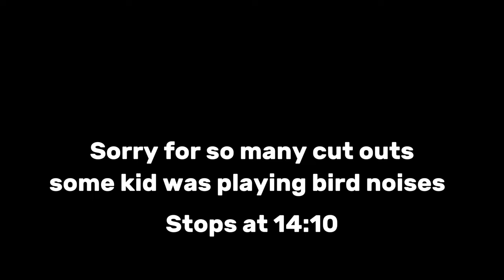650 subscriber fortnite tournament! (Free skin give aways)